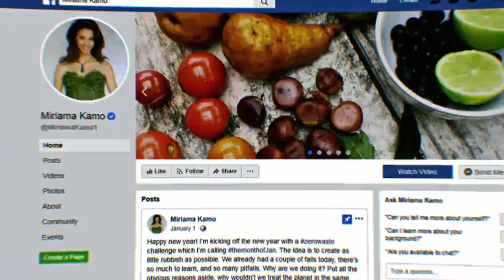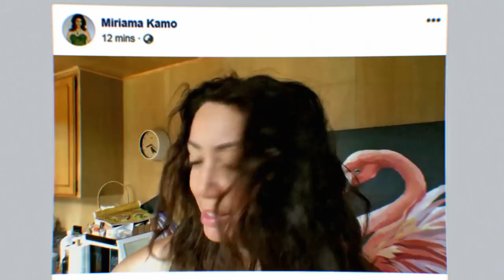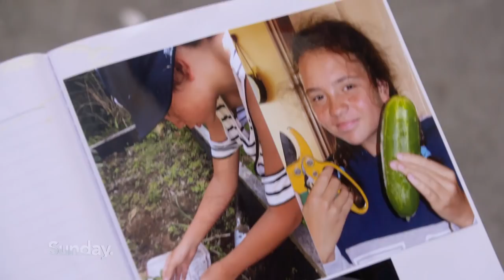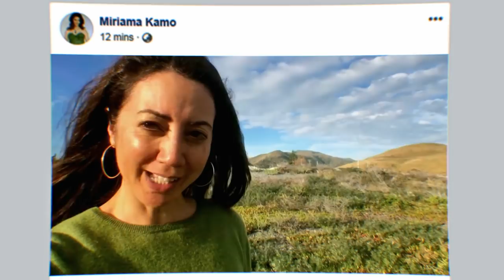Sunday’s Miriama Kamo shares her zero waste journey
As the Sunday presenter found out, food scraps and packaging are two of the biggest contributors to rubbish.